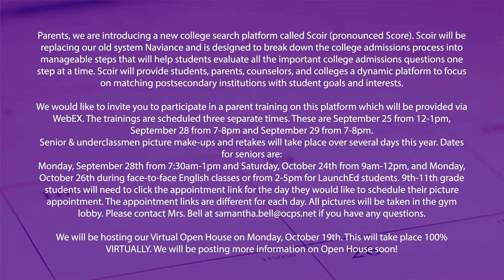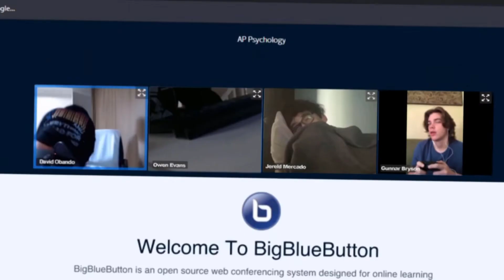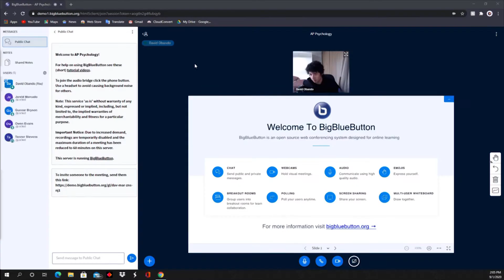The Morning Report - Tuesday, September 29th, 2020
Parents, we are introducing a new college search platform called Scoir (pronounced Score). Scoir will be replacing our old system Naviance and is designed to break down the college admissions process into manageable steps that will help students evaluate all the important college admissions questions one step at a time. Scoir will provide students, parents, counselors, and colleges a dynamic platform to focus on matching postsecondary institutions with student goals and interests.

We would like to invite you to participate in a parent training on this platform which will be provided via WebEX. The trainings are scheduled three separate times. These are September 25 from 12-1pm, September 28 from 7-8pm and September 29 from 7-8pm.

Senior & underclassmen picture make-ups and retakes will take place over several days this year. The dates for seniors are Monday, September 28th from 7:30am-1pm and Saturday, October 24th from 9am-12pm. The dates for 9th-11th grade students are Monday, September 28th from 2-5pm, Saturday, October 24th from 9am-12pm, and Monday, October 26th during face-to-face English classes or from 2-5pm for LaunchEd students. 9th-11th grade students will need to click the appointment link for the day they would like to schedule their picture appointment. The appointment links are different for each day. All pictures will be taken in the gym lobby. We will be hosting our Virtual Open House on Monday, October 19th. This will take place 100% VIRTUALLY. We will be posting more information on Open House soon!